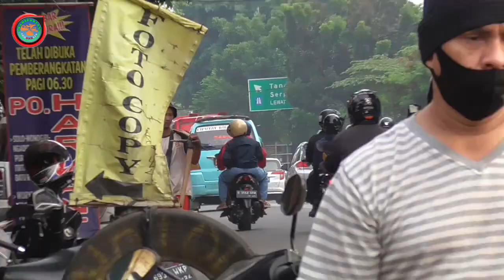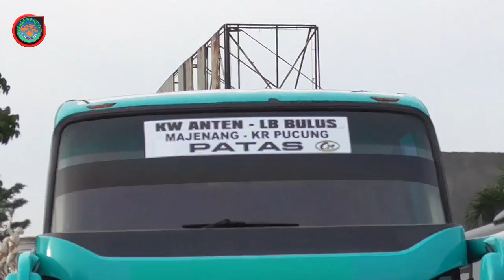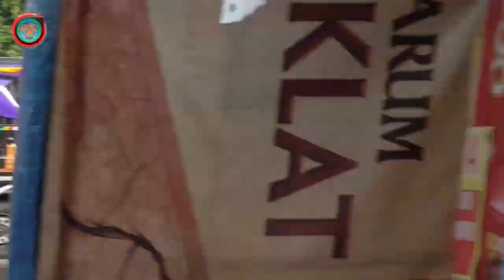Keberangkatan Pagi Bus Mewah Di Terminal Pondok Pinang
jadwal bus keberangkatan pagi di terminal pondok pinang Jakarta selatan

saya memang datang telat tapi Alhamdulillah masih bisa merekam beberapa bus keberangkatan pagi sehingga tau jadwal bus apa saja yang berangkat dari pondok pinang ke arah timur

dalam video npak bus Rosalia indah Double Decker Jakarta solo Madiun
bus pepeje Jakarta Cepu
bus Gapuraning Rahayu lebakbulus Kawunganten
bus Haryanto Jakarta Kudus
bus Haryanto berbagai jurusan
bus raya Jakarta solo
bus Sudiro Tungga jaya Jakarta Ponorogo
bus Agra mas
bus shantika
bus Primajasa Kuningan dan bus saluyuprima juga Primajasa Bandung dan Garut yang melintas di depan terminal pondok pinang tak luput dari rekaman saya